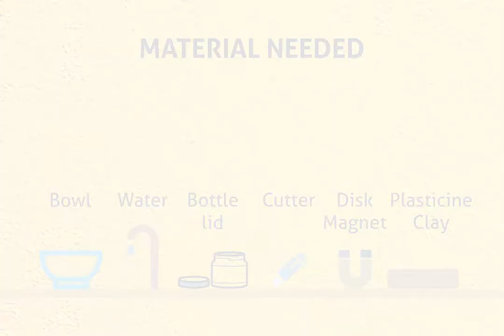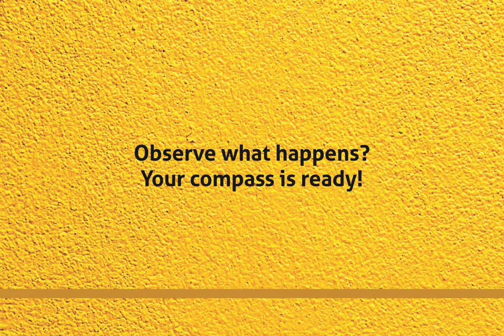6th STD Make a Magnetic Compass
Curriculum based hands-on activity video developed under the project Bridging the Gap by Manthan Educational Programme Society, India and supported by NCSTC, DST, Govt. of India